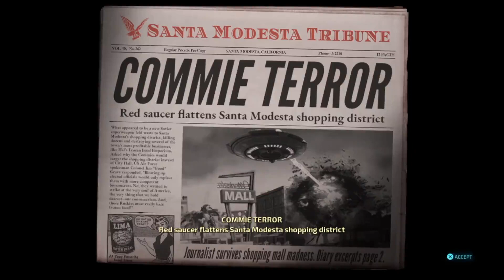Scan defend and wreck the place : Destroy All Humans! part 16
Going back to another area for the last time the mission to scan the place and then blow it up one problem I was not paying attension to that at first I was making brains go pop

Also it might just be me but this video along with a few others the audio might be a bit weird